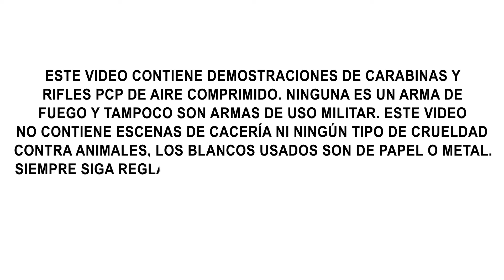Presentación Vulcan 2 Bullpup PCP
Tenemos un nuevo video donde presentamos el rifle Bullpup PCP Vulcan 2 calibre 5.5 mm de la marca Airgu Technology.
El Vulcan 2 fabricado en República Checa es un modelo mejorado a base del clásico rifle Vulcan.  Tiene características mejoradas como el cañón de 500 mm, tanque de aire es de 290 cc y el moderador se mejoró con un diámetro de 32 mm haciéndolo más silencioso.
Encuéntralo en 3 presentaciones con culata de nogal, laminado y polímero negro.

VISITE NUESTRAS TIENDAS EN

LIMA
Calle Jorge BUCKLEY 275, Miraflores referencia (altura de la cuadra 15 de Benavides)

CUSCO
Av. Huayruropata 1408, Wanchaq referencia (entre jr. Calca y jr espinar)

JULIACA
Jr. Jauregui 575, Juliaca.

AREQUIPA
Calle Ibañez N° 225, Urb Maria Isabel Cercado, Arequipa.